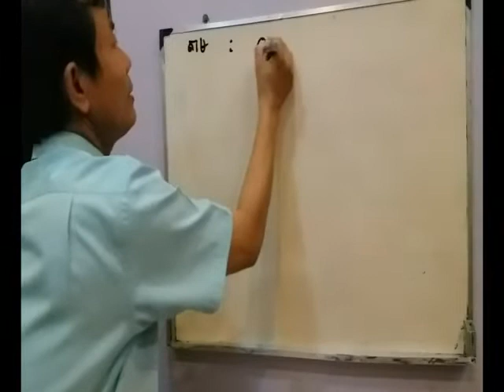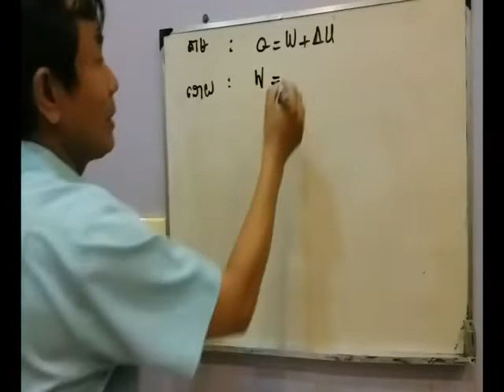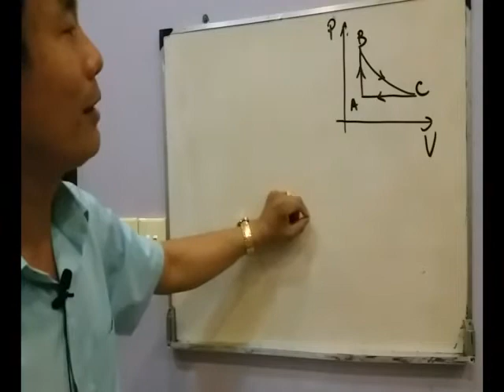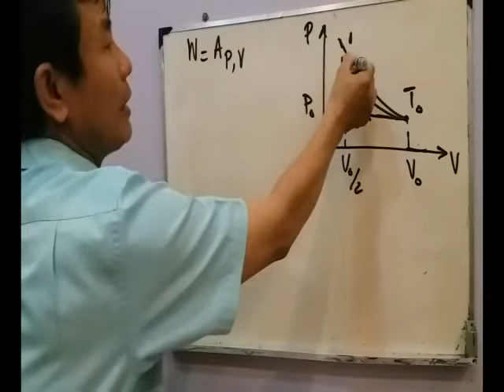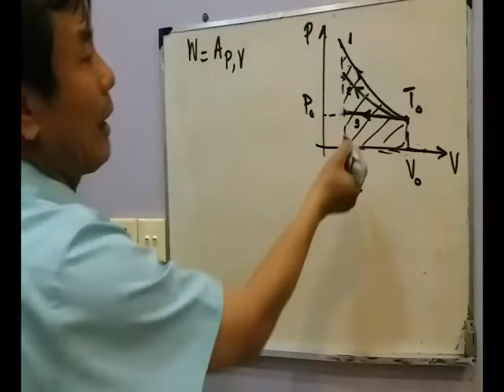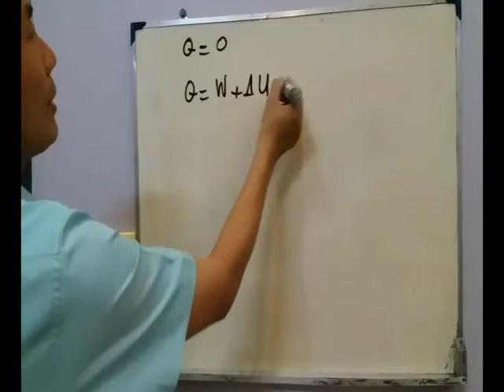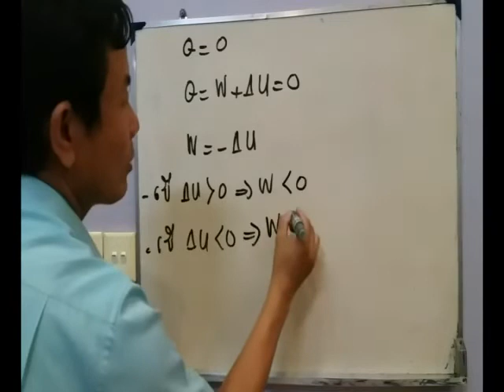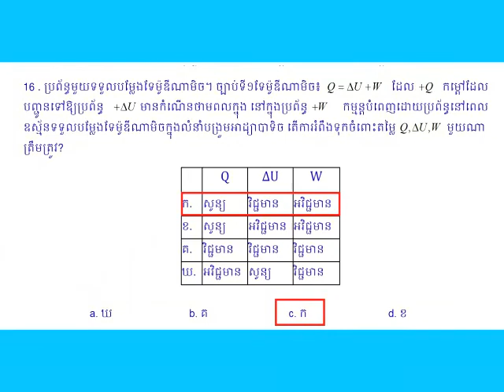រូបវិទ្យា ថ្នាក់ទី១២ ច្បាប់ទី១ទែម៉ូឌីណាមិច លំហាត់ទី ១២,១៣,១៤,១៥,១៦ (ហាក់ កុសល) ២០១៨